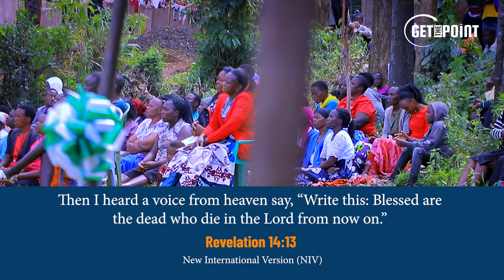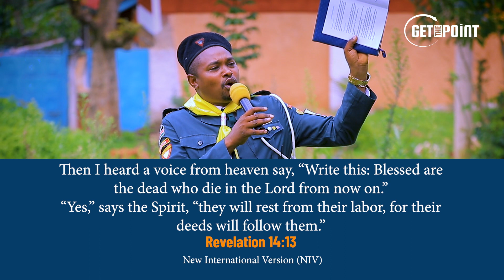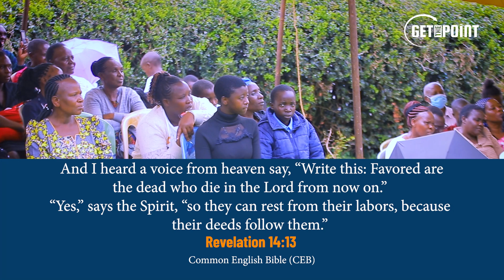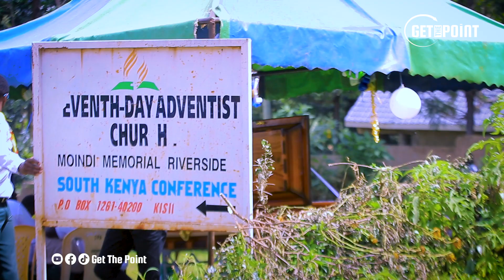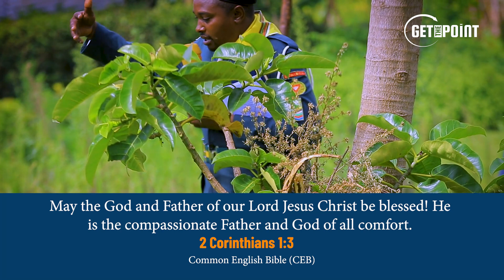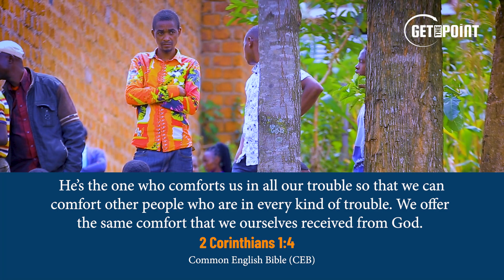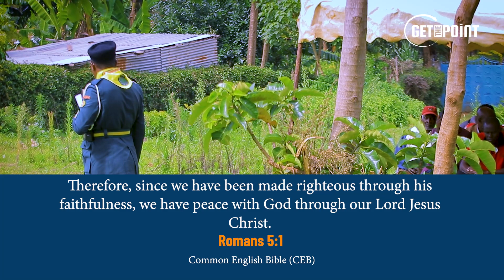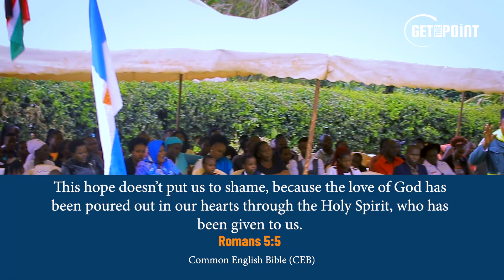SEE WHAT HAPPENED AFTER THIS PATHFINDER'S FUNERAL - PR ABNER MATUNDURA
Let us thank the God and Father of our Lord Jesus Christ, the merciful Father, the God from whom all help comes! He helps us in all our troubles so that we are able to help others who have all kinds of troubles, using the same help that we ourselves have received from God.   - 2nd Corinthians 1:3-4

CONTACT YOUR FAVORITE PASTOR HERE:
L.E Martha Isaac;

Be Blessed So Much...

Contact Get The Point Media for Videography, Photography, Live Streams, Graphics Design, Funeral Coverage, Wedding Shoots, Animations, Motion Graphics, Branding, and Screen Printing...